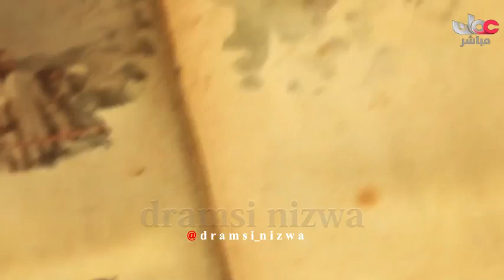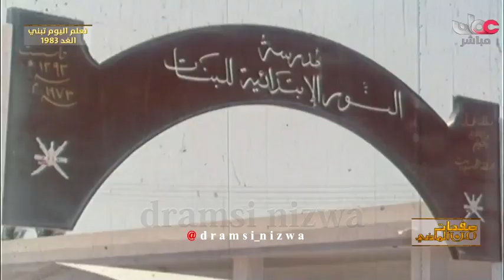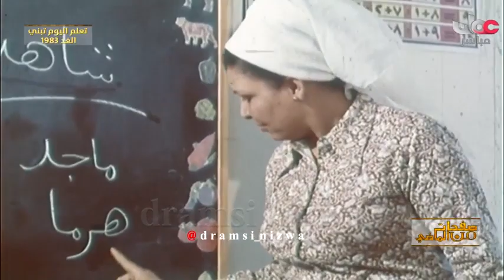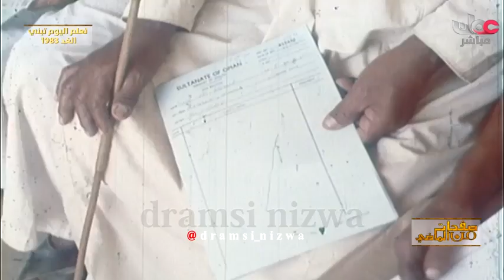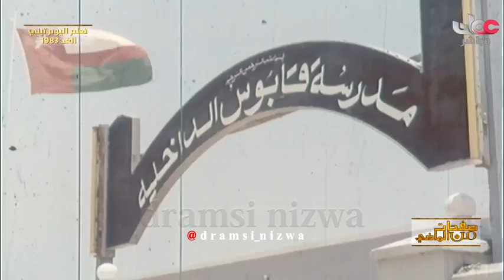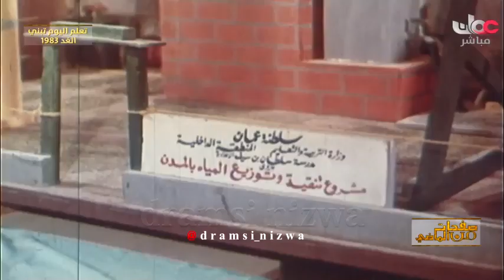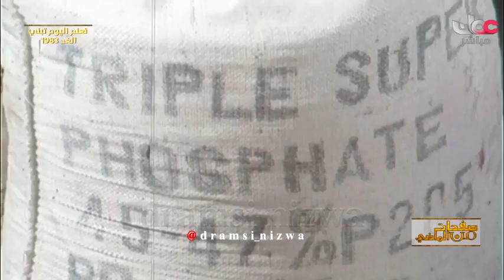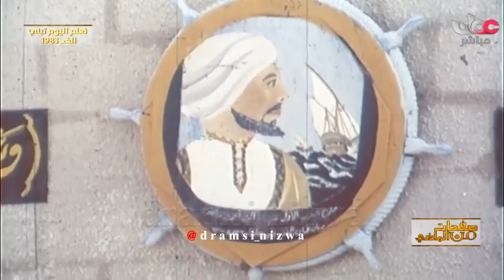التعليم في سلطنة عُمان سنة 1983م عُمان